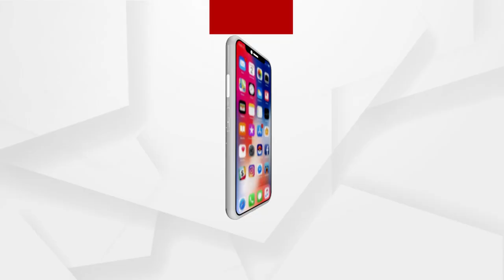Pakistan trying to set an anti-India agenda, to rake up Kashmir issue at OIC Summit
Pakistan's anti-India stance may be seen again in the coming days as it tries to rake up the Kashmir issue at the OIC Summit which is to be held in Islamabad on March 22 and 23.